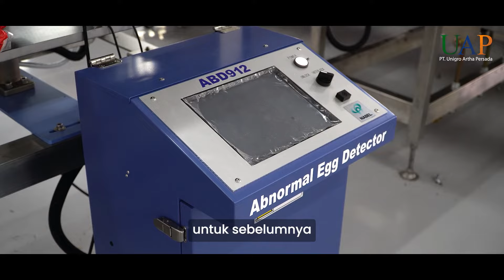Mesin Grading Telur Otomatis HARGA MILYARAN !!! - Nabel Oracion 6000 | Tandang ke Kandang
Mesin grading telur harga milyaran ini emang canggih dan performanya tinggi banget!

Mesin grading telur Oracion 6000 ini dilengkapi dengan sistem grading telur otomatis sesuai dengan warna dan berat, dan juga memiliki banyak fitur lainnya yang sangat membantu proses seleksi telur, mulai dari fitur candling hingga broken egg detector!

Dan hebatnya, mesin ini mampu grading telur hingga 60.000 butir per jam.

Oracion 6000 ini sangat membantu peternak dengan produksi telur yang besar untuk meningkatkan efisiensi handling telur di dalam gudang telur.

Untuk lebih lengkapnya, mari tonton Tandang Ke Kandang Episode 4 - Mesin Grading Telur Otomatis HARGA MILYARAN !!! - Nabel Oracion 6000

Untuk penawaran, diskusi, dan informasi lebih lanjut silakan hubungi tim Unigro Artha Persada.